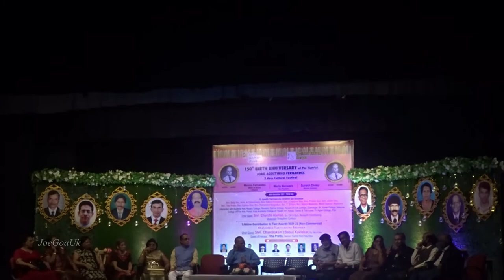Titta Pretto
Tita Preto Sr. Tiatrist (89)
150th Birthday Celebration of Pai Tiatrist Joao Agostinho Fernandes organised by Tiatr Academy of Goa, TAG
Betty Naz, Jusephine, Sabina, Platilda, Anita de Chinchinim, Jessie, Premanand Sangodkar, Cyriaco Dias, C D Silva, Mestri Caridade Babush Fernandes, Titta Pretto, Wilson Mazarello, Tomazinho Cardozo, Menino de Bandar, Mario Menezes, Churchill Alemao etc also seen